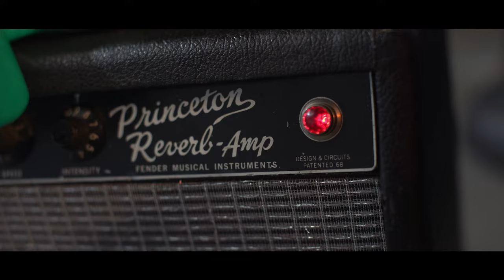Chris Eger Band - SRV (Official Music Video)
Tribute to the legendary Stevie Ray Vaughan.

Official Music Video for The Chris Eger Band's "SRV". (C) 2021 Nashvegas Recording Co. From the album Show Me Where To SIgn.

Produced by Eric Heatherly for Psychobilly Productions.
Directed by Stephen Byrum/ Youngblood  Film.

Special thanks: Reese Wynans of Stevie Ray Vaughan & Double Trouble for his Hammond B3 work on this track. (not pictured) Highway 99 Blues Club (permanently closed) Introducing Kyan Brewer as the young guitarist.

Our debut music video!

SRV – A tribute to a legend. Stevie Ray Vaughan's life and career might have been relatively short, but his significance cannot be overstated. In the wake of Stevie Ray's shocking death in August of 1990, Eric Heatherly was moved to pay respect through song, and a powerful one was born. Eger notes, “This is the most important song on the album, and speaks not just to the millions touched by Stevie, but to anyone that has lost someone inspirational in their life. The first time I heard Eric play it live, I knew it was one of the most special things I had ever heard. And, that it NEEDS to be heard.” Coming full circle, Stevie Ray's long time band mate and Rock & Roll HOF member, Reese Wynans (Double Trouble) lends his Hammond work to this track. “It's really less of a song and more of a prayer. People that know what SRV (and especially his Austin City Limits performance) means to me, as well as seeing Eric play this song live - on the same stage (ACL), understand the monumental honor it is to have 'SRV' on my record.” - CE